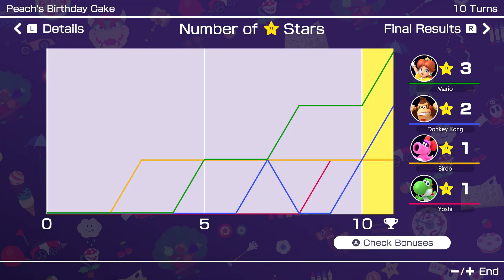Mario Party Superstars #791 Peach's Birthday Cake Daisy vs Birdo vs Yoshi vs Donkey Kong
Mario Party Superstars Peach's Birthday Cake Daisy vs Birdo vs Yoshi vs Donkey Kong Gameplay